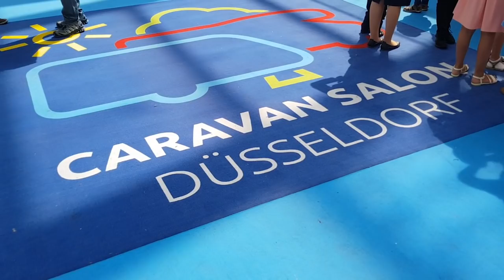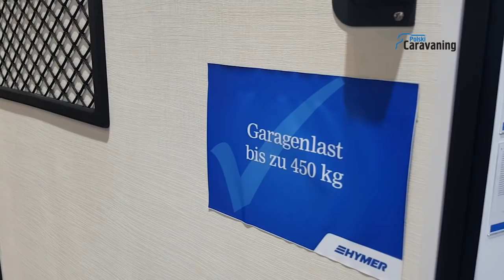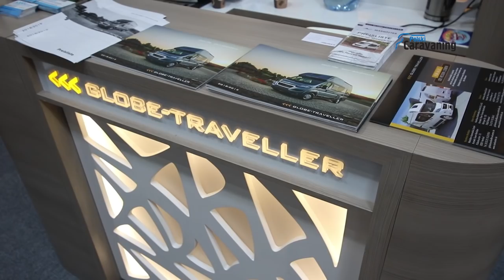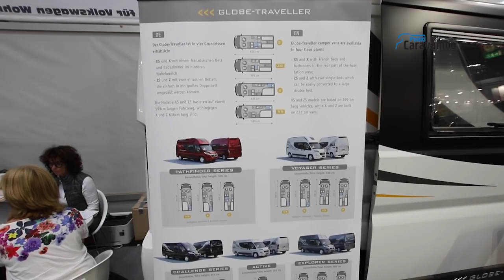Nowa norma emisji spalin = droższe kampery? (polskicaravaning.pl)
Od września 2019 roku będzie obowiązywała nowa norma emisji spalin. Oznacza to koniec jednostek napędowych do 2 litrów - takie silniki nie będą w stanie spełnić jej norm. Co więc zamiast nich? Zobaczcie pełną ofertę Grupy Elcamp!